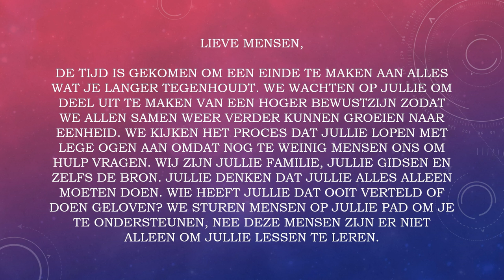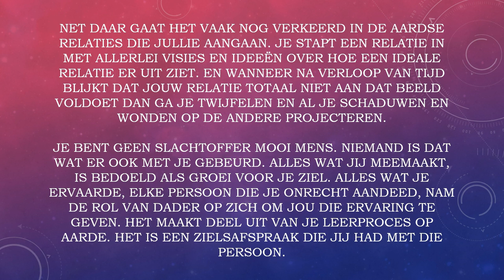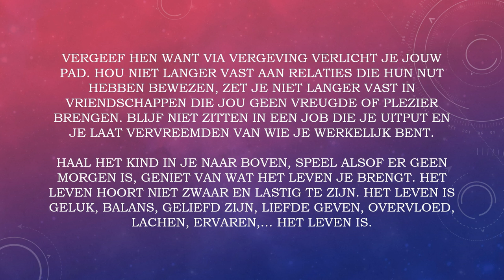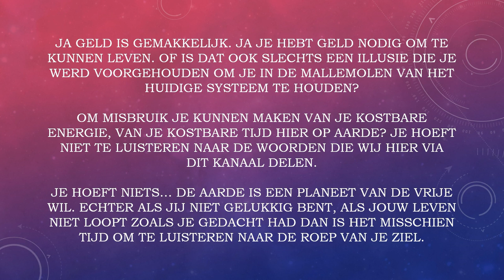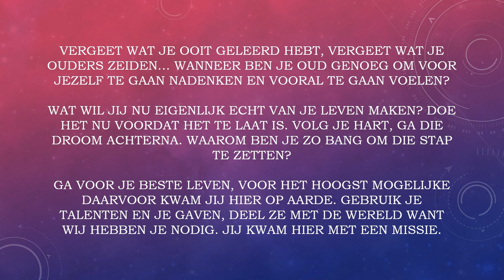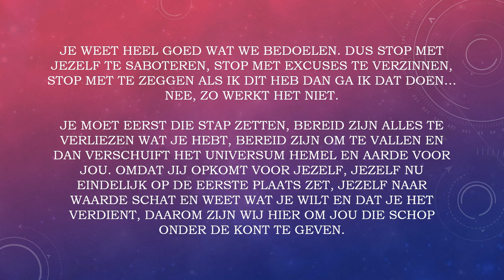CHANNELING✨Het is tijd om aan je missie te werken